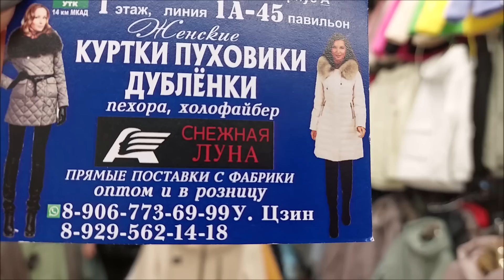КУРТКИ НОВИНКИ ВЕСНА 2023 Г ШИКАРНЫЕ МОДЕЛИ МОСКВА РЫНОК